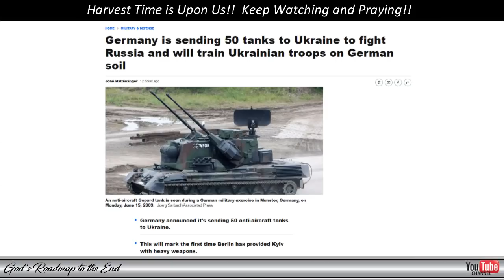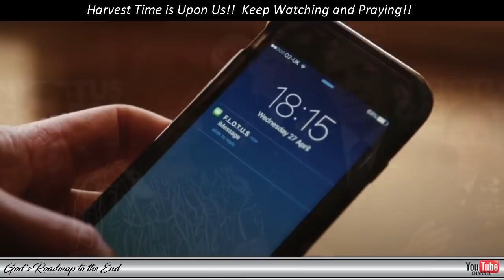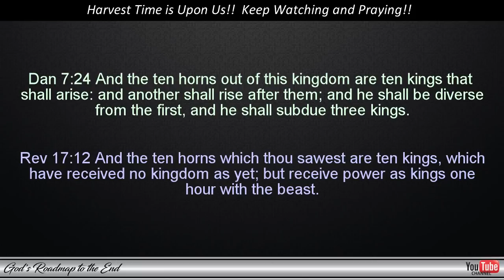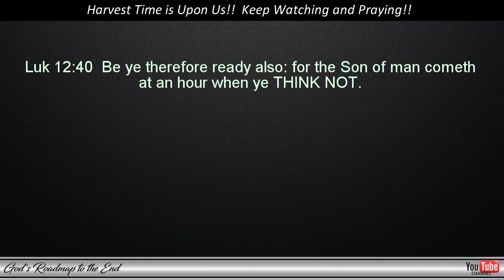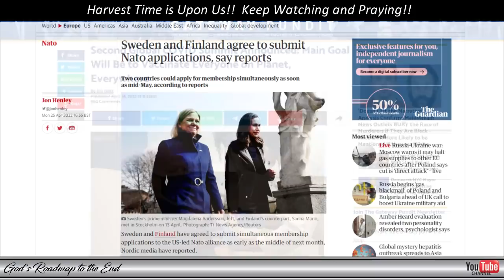Boom!! Is the Use of Nuclear Weapons Imminent? Predictive Program Would Seem to Suggest that it is!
Below you will find additional information that was pointed out in this and earlier videos:

Blessings!